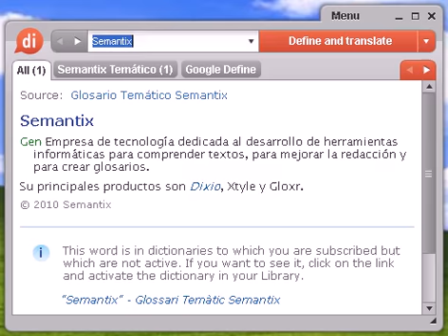Definición de pulgoso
pulgoso, diccionario, define, definir, significado, español, castellano, Dixio